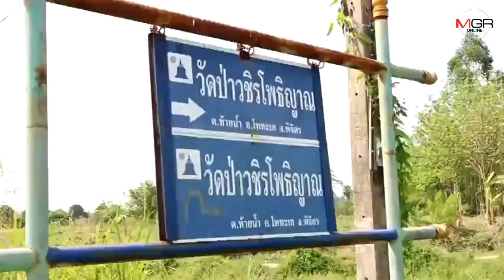พรึ่บ! คนนับพันร่วมขบวน “อ.เดชา-ดร.อาทิตย์” เดินเพื่อผู้ป่วยจากพิจิตร-สุพรรณฯ คึกคัก